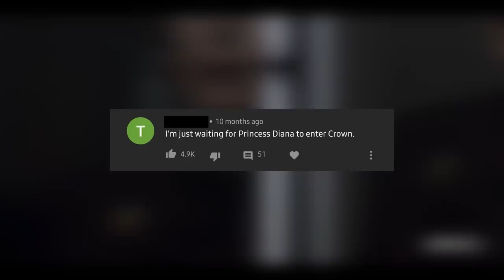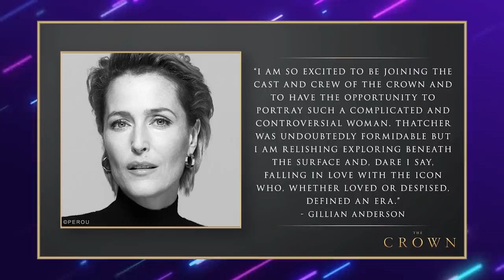The Crown Season 4 | What We Know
Season 4 of Netflix's 'The Crown' has an official release date, as well as additional cast members including Princess Diana and Margaret Thatcher.